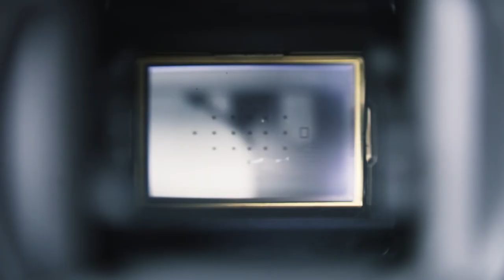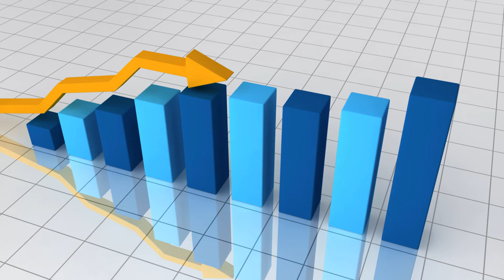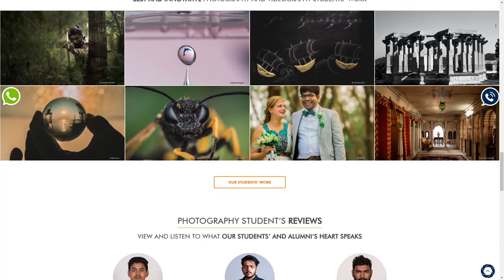ഫോട്ടോഗ്രാഫിയില്‍ എങ്ങനെ ഒരു ജോലി കണ്ടെത്താം | How to find Photography Jobs in India [Malayalam]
How to Find Photography Jobs? is where you will get to know what is the Photography Jobs and how to find a career in photography? This video is in Malayalam language. We will be coming soon with those videos too.